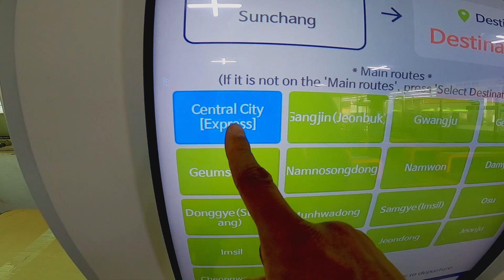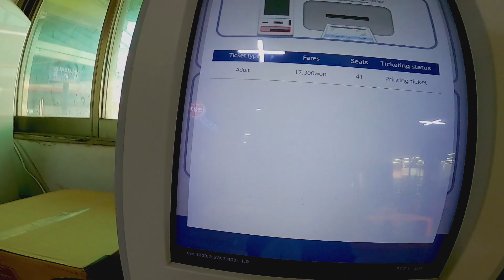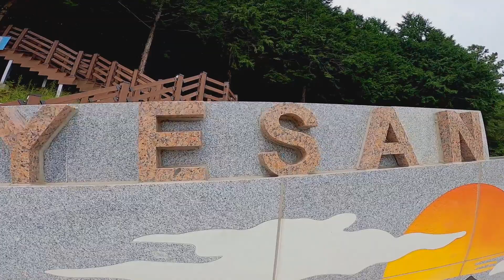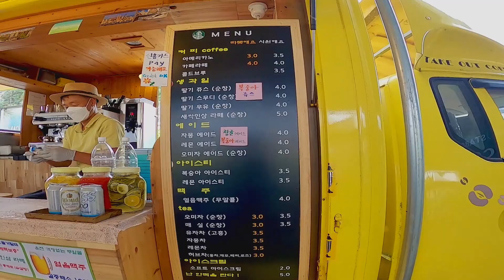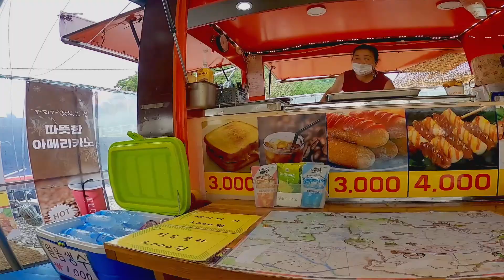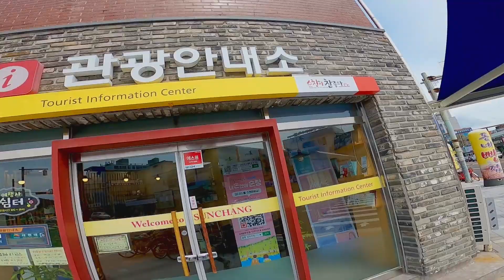Let's Travel Korea | Sunchang!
In the last video, I recounted my mistake of going to Suncheon instead of Sunchang. Well, that mistake has been rectified as I finally went to Sunchang in Jeollabokdo. Join me as I explore the little town and find an amazing treat for future travelers to visit!

Photos from this video can be seen @dfmtravel
For more awesome street photography, check out @drfrancoismarc

Gear used in this video:
Sony A73
Sony A6400
Sony 24-70 GM
Sony 70-200 GM